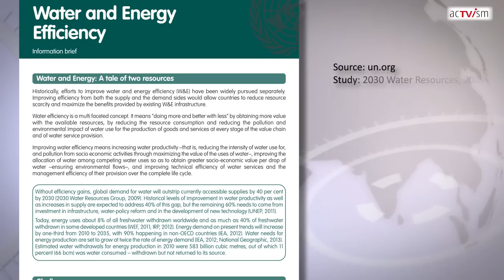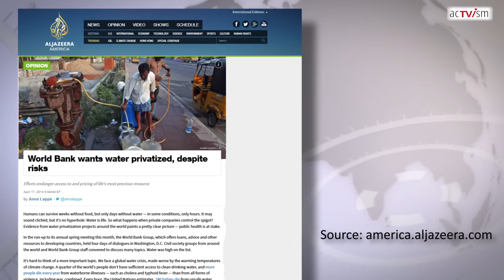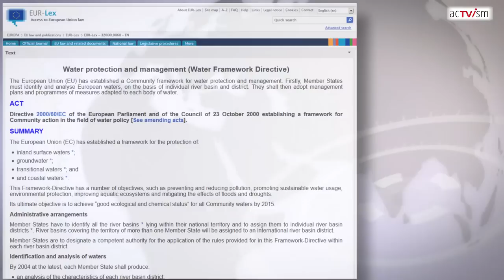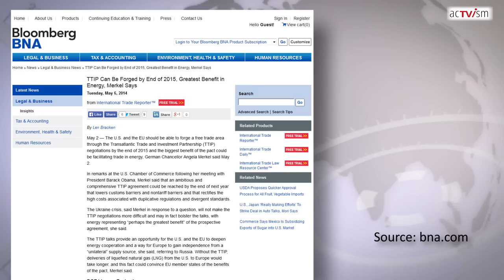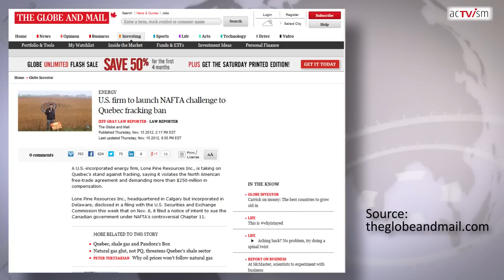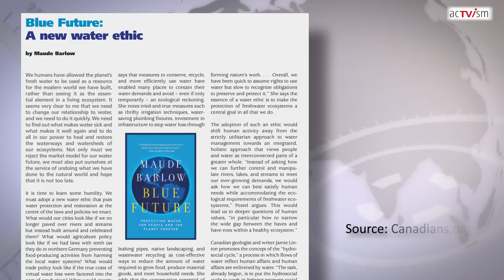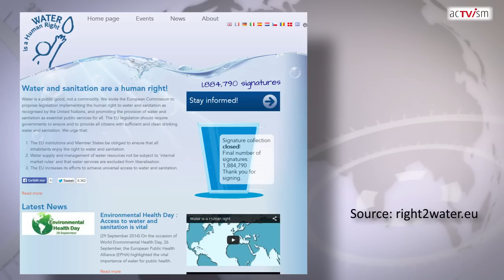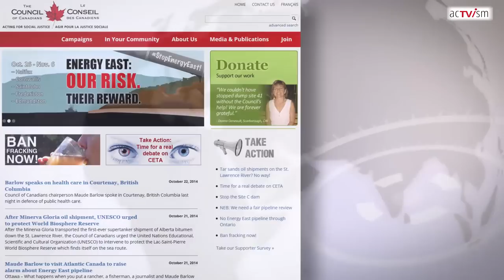Maude Barlow: Water, Free Trade Agreements (TTIP) & Activism (NEW)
Zain Raza interviews Maude Barlow, a Canadian author and the National Chairperson of the Council of Canadians to discuss the issues that surround water, the impact of free trade agreements and the role of activism.